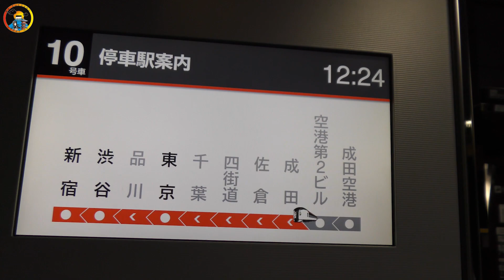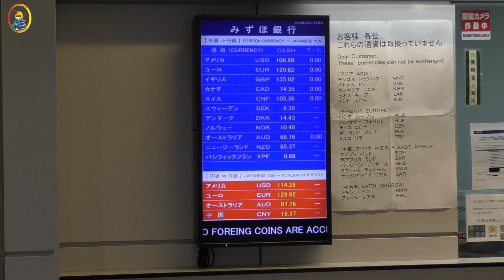Recomendaciónes para tu primera vez... en Japón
Tratando de exponer un poco de los años que tengo en Japón reflejados en De Turismo En Japón 🇯🇵

Mis redes